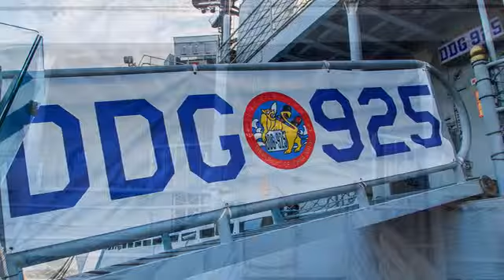[安平區] 德陽艦軍艦博物館 (景點)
進到軍艦內部的機會可不常有，想一窺雄偉的艦艇內部藏著什麼樣的奧秘嗎？快到德陽艦軍艦博物館滿足一下好奇心吧！原為美國驅逐艦，服役近三十年的德陽艦靜靜地停靠在安平港邊，歷經多年的修復與規劃，如今搖身一變成為最具特色的實體展示船艦。在岸邊欣賞完後不妨登艦親眼看看保存的火砲、通訊雷達設備和操作室等，體驗一下海上官兵的生活。快帶家裡的大朋友、小朋友一起來耍耍帥吧！